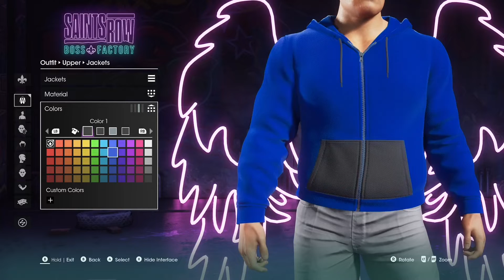SAINTS ROW Boss Factory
For those of you that are interested in the up and coming Saints Row game then this video is for you. Boss factory is out now for you to create your character now rather than later.

Upload and be ready to go on release date!